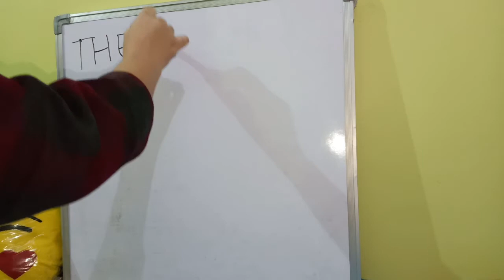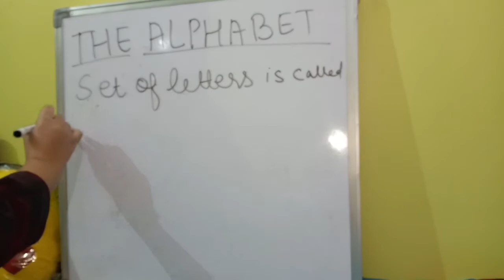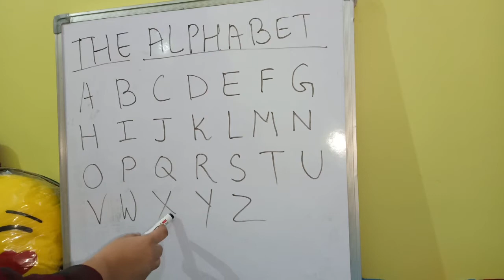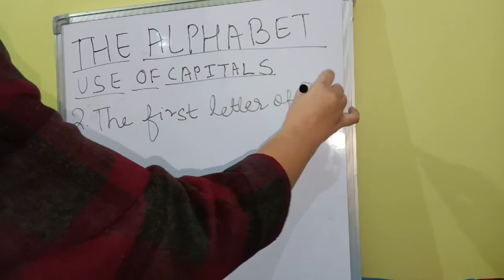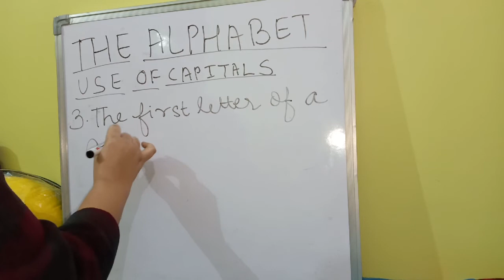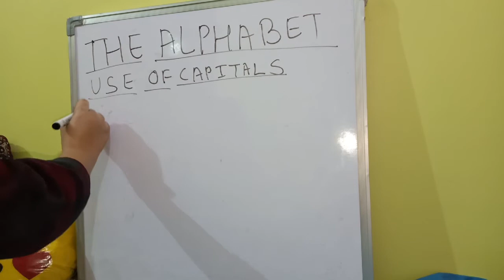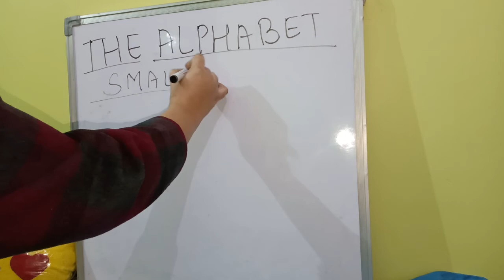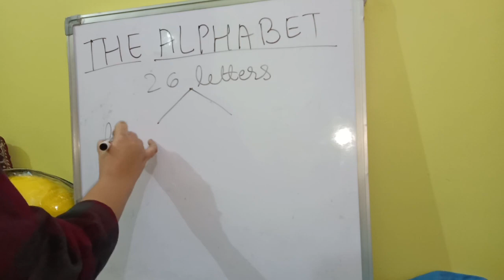The Alphabet | Capital letters and Small letters